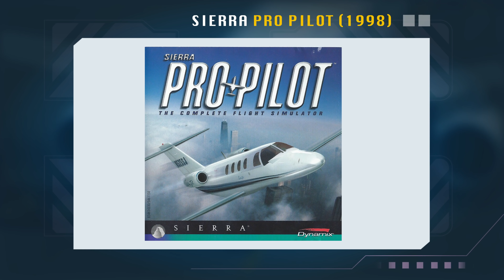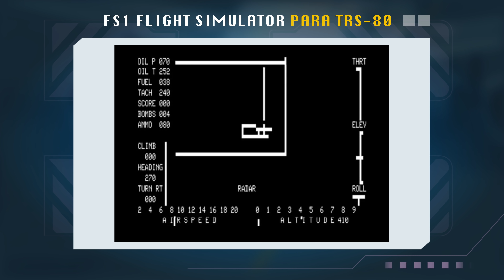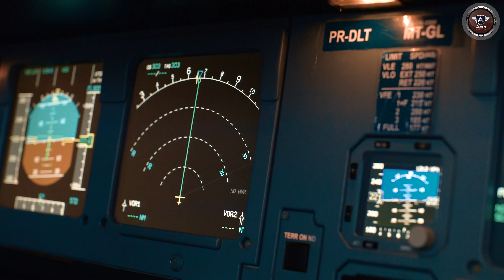Novo Microsoft FLIGHT SIMULATOR 2020? Conheça a História do Simulador Mais Popular do Mundo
🔴Segundo Lote de ingressos para o Segundo Encontro Palestras da Aviação

A Microsoft Anunciou o novo Flight Simulador 2020 na E3 2019 em Los Angeles no início de junho e a internet ficou maluca! O trailer do novo simulador mostra imagens incríveis hiperrealistas, trazendo de volta o simulador mais popular do mundo, que deixou de ser produzido pela Microsoft em 2006 na última versão que foi o Flight Simulator X.

Nesse vídeo eu conto um pouco de toda a história do Microsoft Flight Simulator, desde sua criação em 1977 até a chagada dessa nova versão 2020 e faço uma análise do que se pode esperar desse simulador que ainda ninguém sabe todos os detalhes.